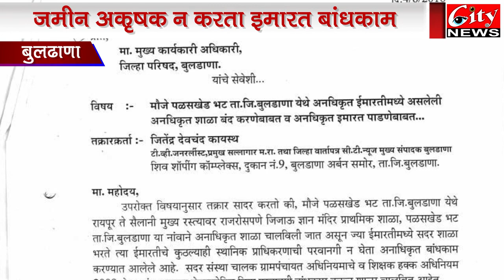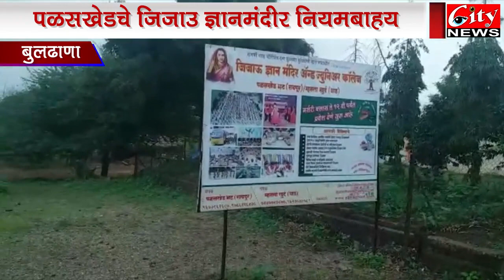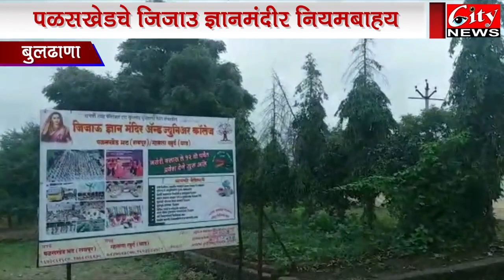पळसखेडचे जिजाऊ ज्ञान मंदीर नियमबाहय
सिटी न्युज बुलडाणा